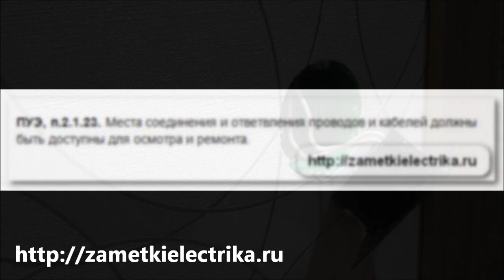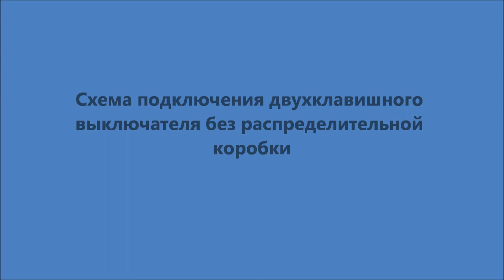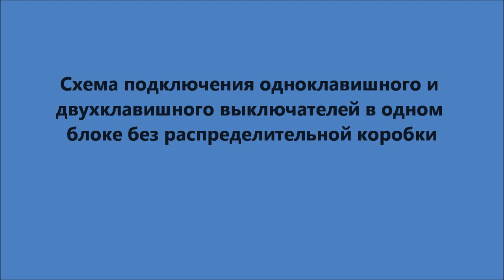Подключение выключателей без распределительных коробок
В этом видео я расскажу Вам про схемы подключения выключателей без распределительных коробок:
1. Преимущества и недостатки монтажа электропроводки без распределительных коробок 3:45
2. Схема подключения одноклавишного выключателя без распределительной коробки 5:24
3. Схема подключения двухклавишного выключателя без распределительной коробки 12:27
4. Подключение к двухклавишному выключателю освещения и вентилятора с таймером без распределительной коробки 15:30
5. Схема подключения одноклавишного и двухклавишного выключателей в одном блоке без распределительной коробки 16:58